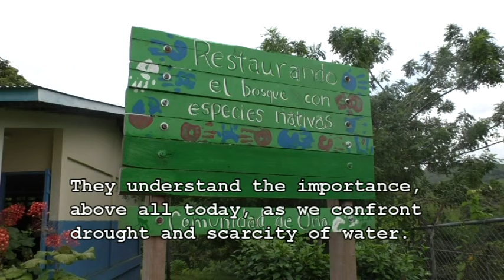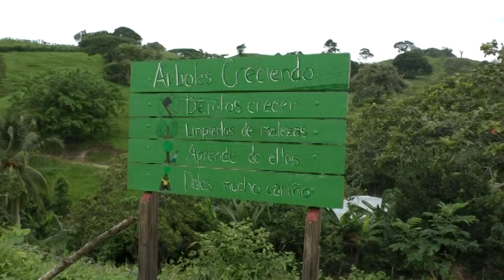Kids And Trees: Caring For Our Future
We need educated children for sustainable development.

In 'Kids And Trees: Caring For Our Future', Erica Thomas shows us a  school project that ensures children know about the value of trees.